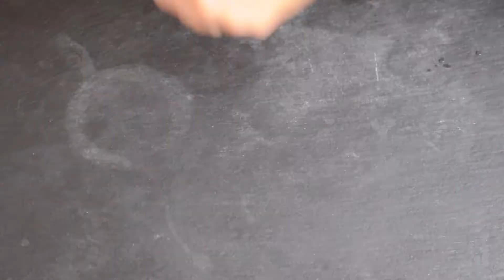Easy Baked Romanesco Broccoli Recipe with Parmesan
This easy Romanesco broccoli recipe enhances the fractal design of this unique vegetable. The broccoli florets are showcased as the topping of a savory cupcake made with carrots, butter, and plenty of Parmesan cheese. The crispy, buttery, cheesy carrot dough perfectly combines with the unique flavor of this creamy, nutty roman cauliflower, but that is not all. Orange and chartreuse color, what a perfect combination! Those muffins have a beautiful pastel shade perfect for Easter Monday Picnic, St Patrick's day, or as miniature Christmas trees.

Amazon USA

Amazon UK:

Serving Romanesco savory cupcakes (0:00)
Boil the carrots (0:33)
Boil the Romanesco florets (0:40)
Blanch the Romanesco florets (0:47)
Mash the carrots (0:51)
Mix the dry ingredients (0:58)
Whip the butter until soft (1:07)
Add the eggs (1:15)
Add the dry ingredients (1:22)
Add the carrots (1:32)
Add the cheese (1:36)
Fill the cupcakes (1:45)
Top with the Romanesco florets (1:47)
Bake (1:53)
Arrange on a buffet table (2:02)